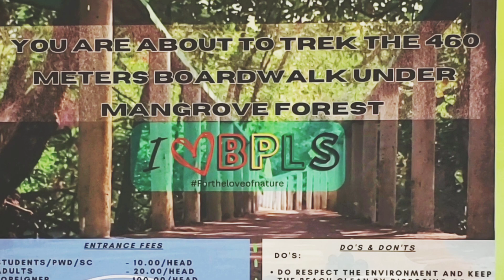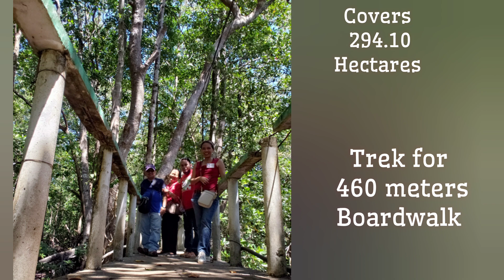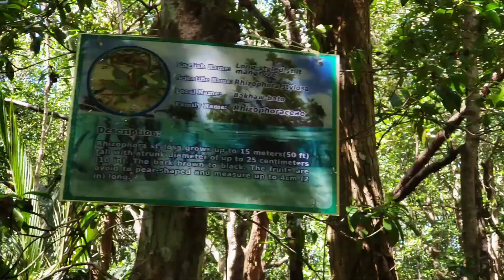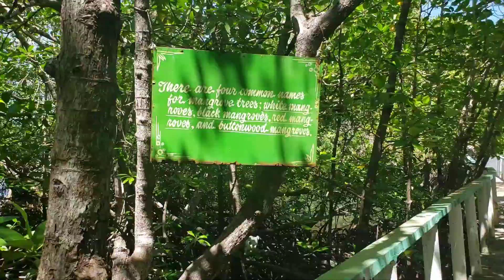171 Baliagao 💎 Misamis Occidental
Hello join us in trekking the 460meters boardwalk of
BALIAGAO PROTECTED LANDSCAPE AND SEASCAPE., a wetland conservation area in Northern Mindanao in the municipality of Baliagao, Misamis Occidental.
it is situated on the 4 barangays, it covers  294.10 hectares of terrestrial, marine areas, consisting of mangroves, sea grass, and coral reef ecosystem.

It was established on yr2000 under Proclamation number 418.